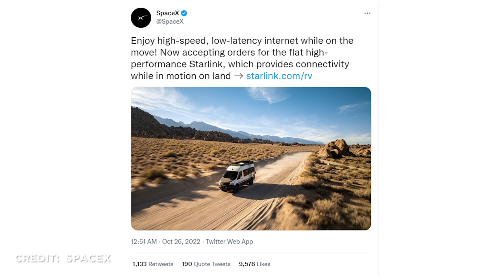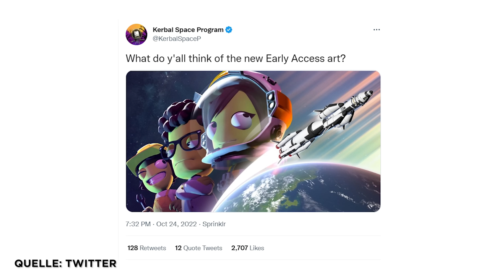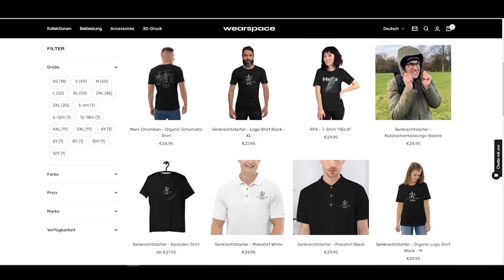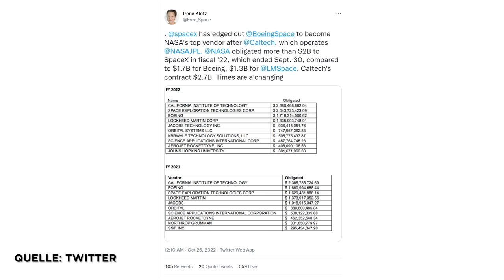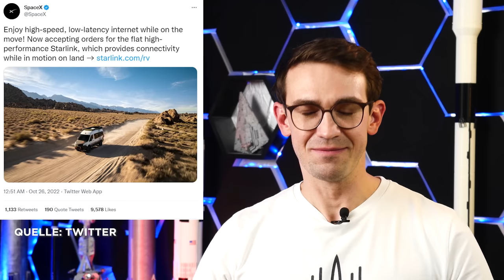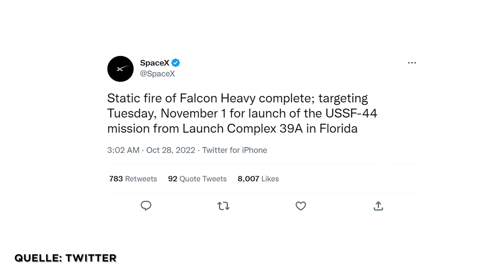News: SpaceX Falcon Heavy, KSP2, NASA findet mehr Marseis, Starship Gaslieferung, Chinastation Start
Space Creator Day voller Erfolg, Indien liefert OneWeb Satelliten ab, ISS muss erneut russischem Waffentest ausweichen, NASA findet durch Meteoriten-Einschlag auf Mars auch in Äquator-Nähe Eis. Kerbal Space Program 2 steht kurz vor Veröffentlichung. SpaceX bietet Starlink auch für mobile Anwendungen wie Wohnmobile an, und mit dem SpaceX Falcon Heavy Start stehen wir nur wenige Tage vor dem Start der aktuell leistungsstärksten einsatzbereiten Trägerrakete. China startet Raumstationsmodul und die NASA will mit einer Hüpfburg durch die Hölle. Das und noch viel mehr mit allen Hintergründen in voller Länge nur auf YouTube in den SENKRECHTSTARTER Raumfahrt-NEWS.